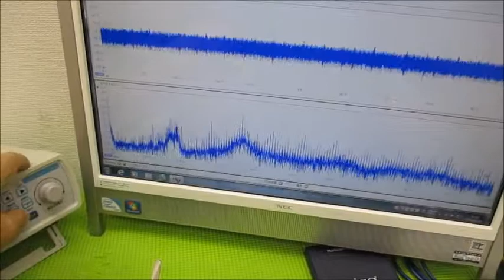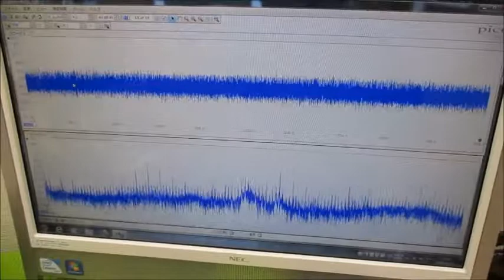メガヘルツの超音波発振制御プローブを利用した実験動画 ultrasonic-labo